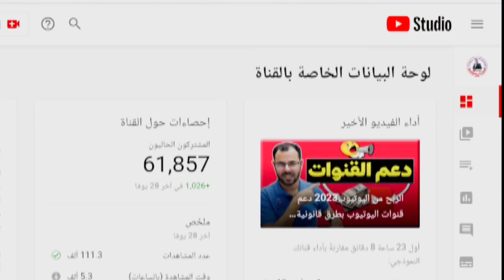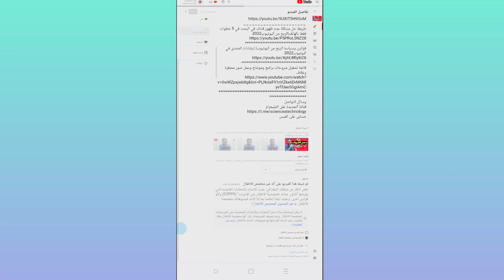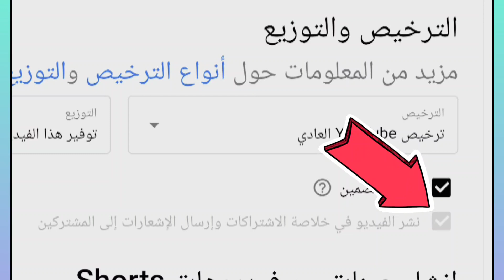ميزة فعلها هتحقق 4000 ساعة مشاهدة بسرعة💥ومعدل مشاهدة أعلى لفيديوهاتك🧐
ميزة فعلها هتحقق 4000 ساعة مشاهدة بسرعة💥ومعدل مشاهداة على لفيديوهاتك🧐 نقدم شروحات للربح من اليوتيوب بطرق قانونية ميزة تفعلها اثناء رفع الفيديو لتحقيق شروط الربح من اليوتيوب والحصول على 4000 ساعة مشاهدة و مشاهدات ومشتركين وأرباح ونقدم شروحات لسيو اليوتيوب وكيف تطبق سيو اليوتيوب لتصدر نتائج البحث وتظهر فيديوهاتك في البحث وتحصل على مشاهدات ومشتركين وأرباح على اليوتيوب.
هل الحصول على مشاهدات و مشتركين من الفيسبوك عن طريق موقع بPicsee هو قانوني أم مخالف؟
وسائل التواصل
قناتنا الجديدة على التليجرام
قناتنا الثانية على اليوتيوب
Youtube.com/Mohanysoliman2